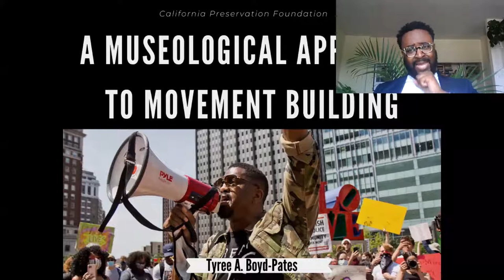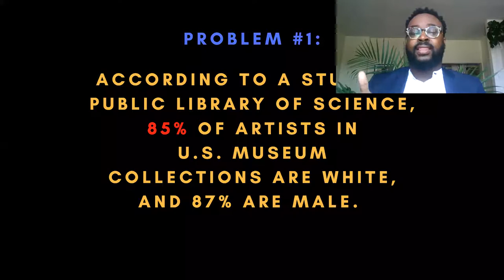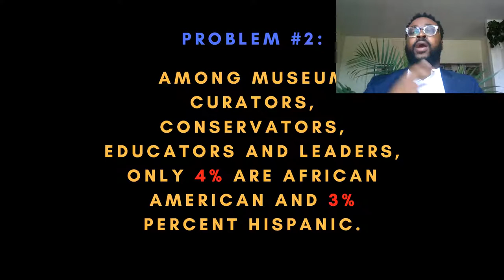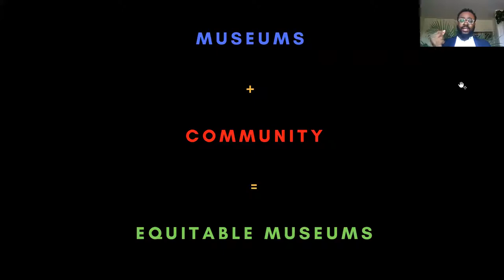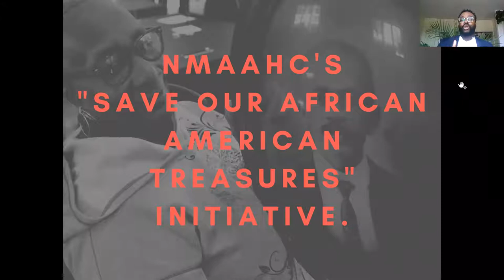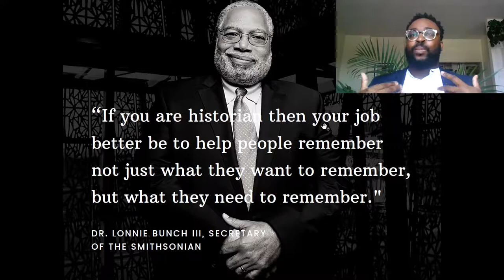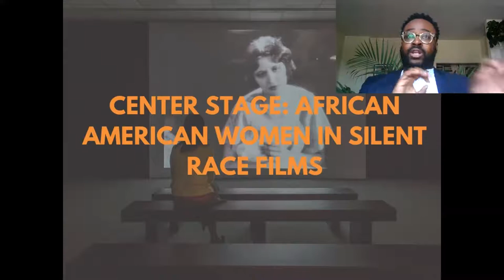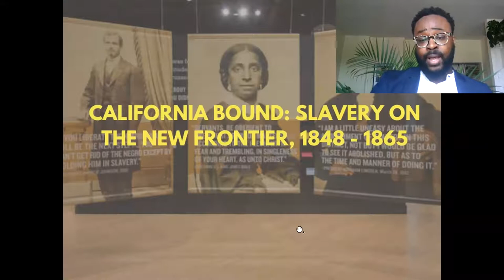Curating Black & African American Culture with Museum Curator Tyree Boyd Pates